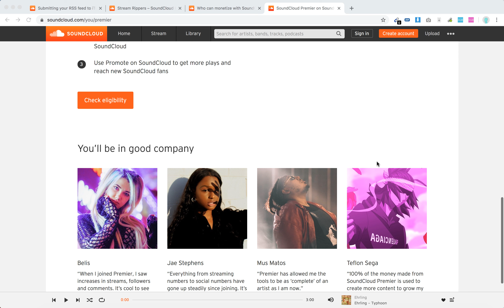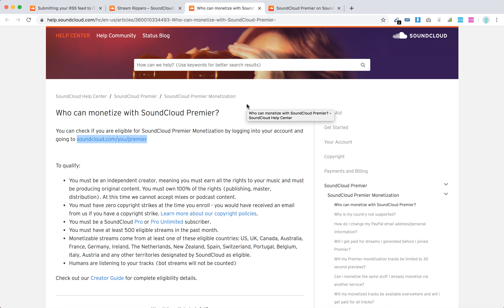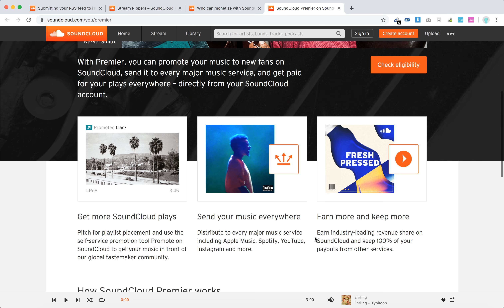SOUNDCLOUD PREMIER Overview